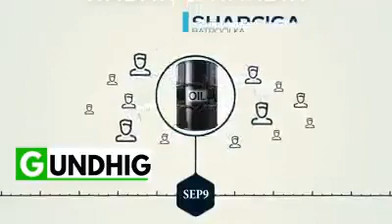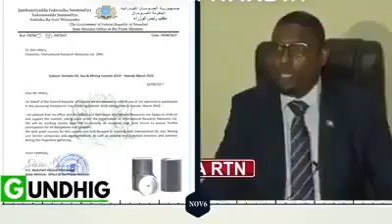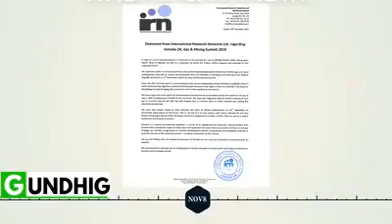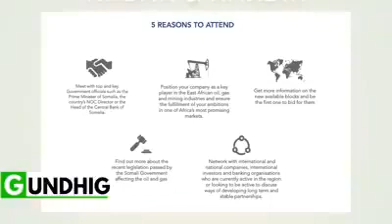maxaa ka dhaxeeya Hassan Ali qeyre iyo waziir dowlahiisa cabdullaahi xaamud